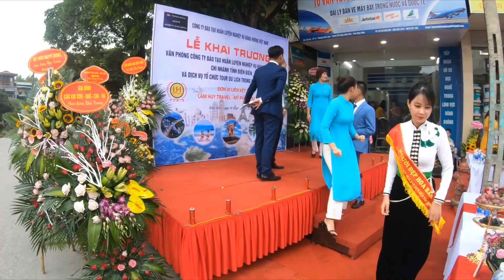Lò Thị Vui • Giải Nhất Người Đẹp Hoa Ban 2019 | Tây Bắc Huyền Thoại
Lò Thị Vui - Giải Nhất Cuộc Thi Người Đẹp Hoa Ban tỉnh Điện Biên Năm 2019
Anh Em Xem Ấn Đăng Ký Ủng Hộ Kênh Nhé !